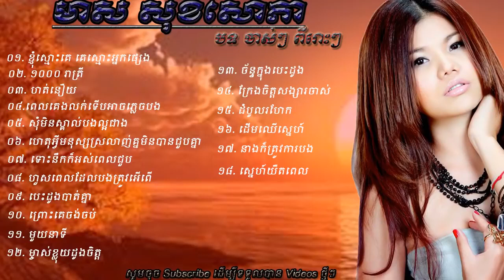Meas Soksophea Khmer song បទចម្រៀងមាស សុខសោភា ចាស់ៗ update 2023